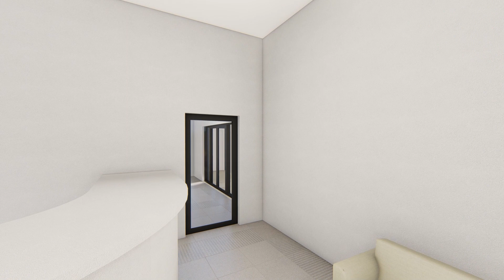Projekcija izgleda nove tvornice Carel Grupe u Labinu